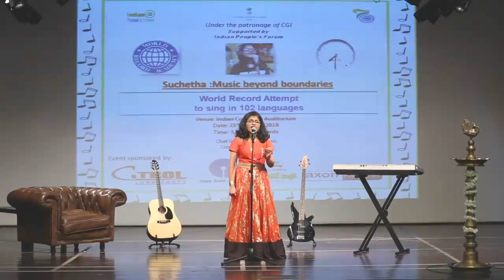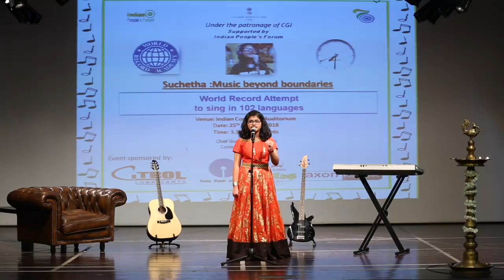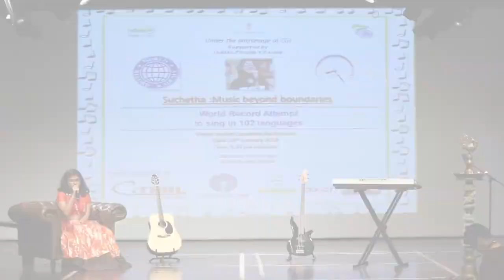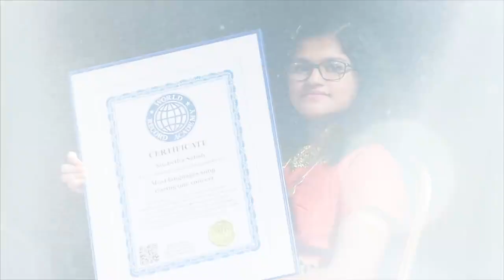Most Languages Sung during one Concert: world record set by Suchetha Satish | World Record Academy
DUBAI, UAE -- Suchetha Satish, a 12-year-old grade 7 student of the Indian High School, Dubai, has established a new world record for the Most languages sung during one concert, at the Indian Consulate Auditorium, Dubai, on the 25th of January 2018, after singing sang one song each in 102 languages in a concert titled 'Music Beyond Boundaries,"according to the World Record Academy